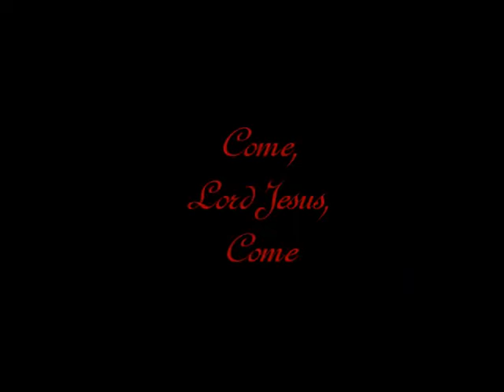Serbia, oh, Serbia Hallelujah & Serbian War Song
Beautiful pictures of Serbia landscapes, people, & churches
Music is Hallelujah by
& the Serbian War Song